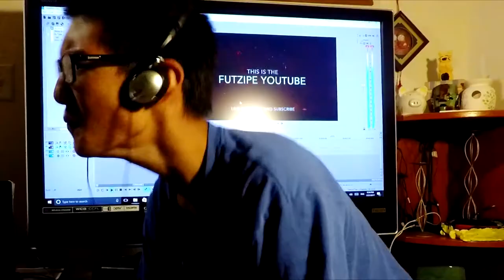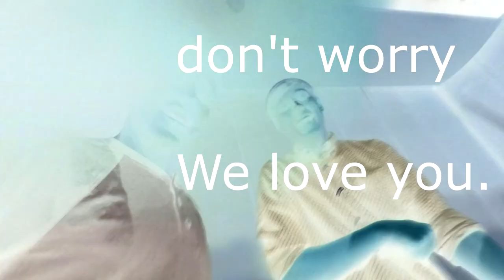ya like jazz band?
just some quik footage from jazz band this week-terrible edit, sorry guys.

Computer
Mic
Editing software